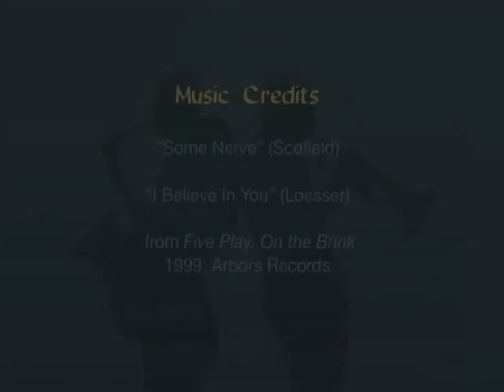Sherrie Maricle Part 1, Interview by Monk Rowe - 3/18/2001 - Clearwater Beach, FL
Drummer/bandleader Sherrie Maricle talks about her path to the drum set as a youth, finding her way in the NY City music scene, and leading the DIVA Jazz Orchestra.

107) which allows use for commentary, criticism, news reporting, research, teaching or scholarship without requiring permission from the rights holder. 107) which allows use for commentary, criticism, news reporting, research, teaching or scholarship without requiring permission from the rights holder. For assistance, please contact the Fillius Jazz Archive, Hamilton College, 198 College Hill Road, Clinton, NY 13323.